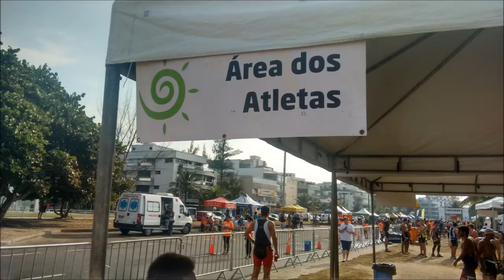locutor fabio brazil rio triathlon maio 2016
Rio Triathlon 2016 !!!
este sensacional evento movimentou o recreio dos bandeirantes no dia das mães, curtam o vídeo e aproveitem para assinar o canal do youtube do "locutor fabio brazil". VALEU !!!